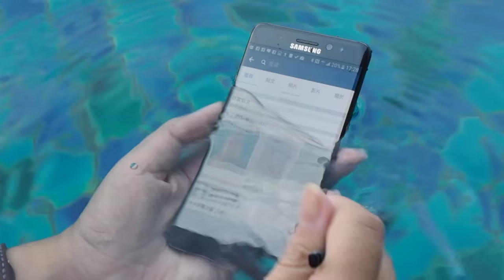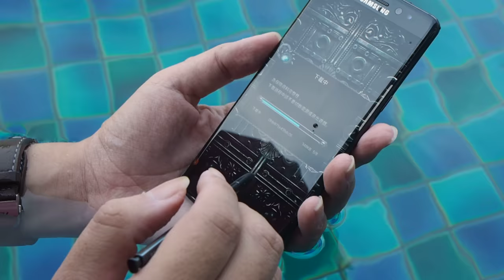水中操作Note 7